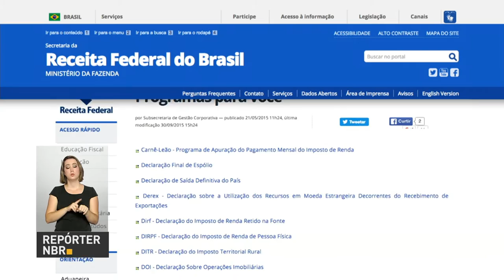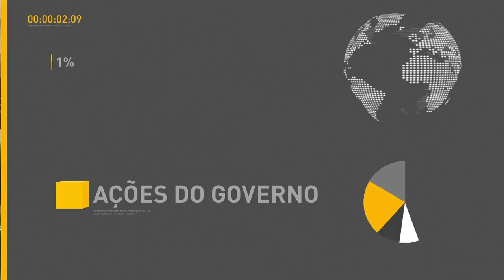Governo retoma 436 obras que estavam paralisadas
REPÓRTER NBR 17H - 22.02.17: O governo retomou a construção de 436 obras em todo o país que estavam paralisadas. Cerca de 79 destes empreendimentos já foram concluídos. E mais: Senado Federal aprovou a indicação de Alexandre de Moraes, ex-ministro da Justiça, para o Supremo Tribunal Federal. Veja também: durante palestra para empresários, o ministro da Fazenda Henrique Meirelles falou o trabalho do governo para retomar o crescimento econômico